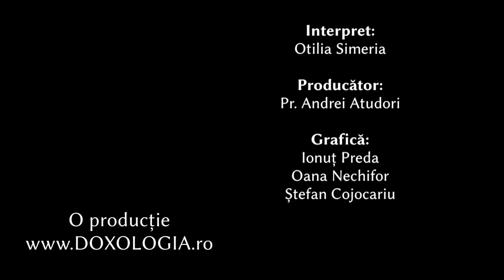Troparul Sfinților Mucenici Nazarie, Ghervasie, Protasie și Chelsie (14 octombrie)